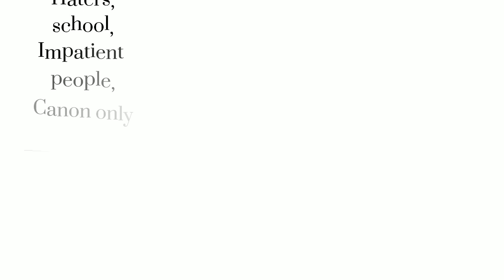|This is my face meme (yes! this is my face;-;)|Gacha Club|